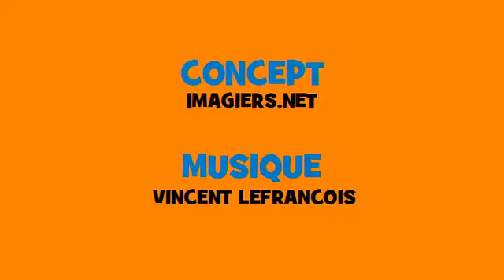French conjugation in music # Rock # Verb = mourir